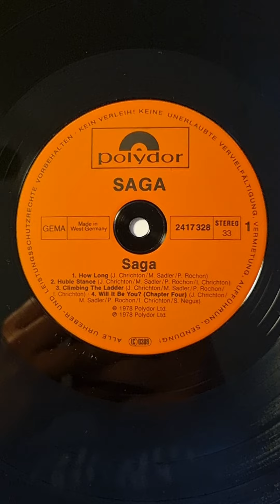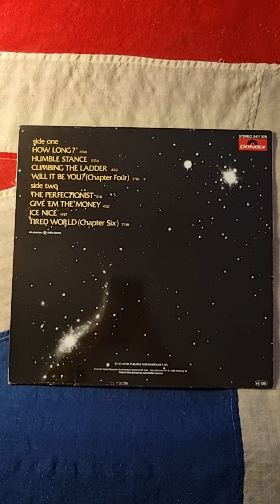Saga - Saga (1978) (Vinyl)